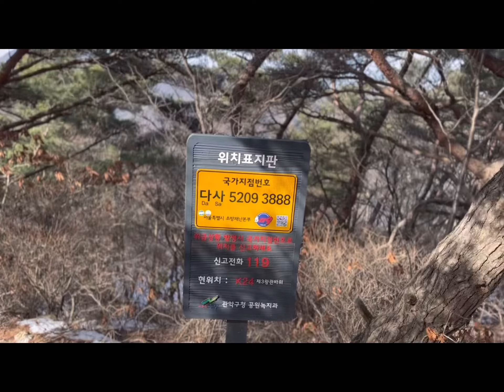[VLOG] Musepen 관악산 등반, 등산하면 영감이 떠오르나요?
Musepen 서울대 건설환경공학 전공 연구실이 있는 지점에서 관악산 등반을 시작했습니다.

관악산에 왜 ‘악’이 붙어 있는지 알았습니다. 관악산 쉽지 않아요.